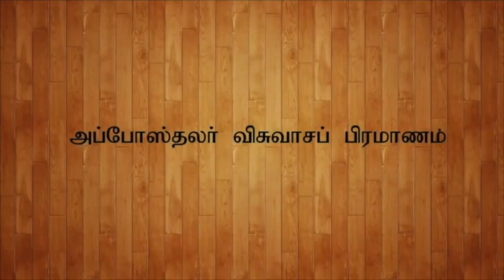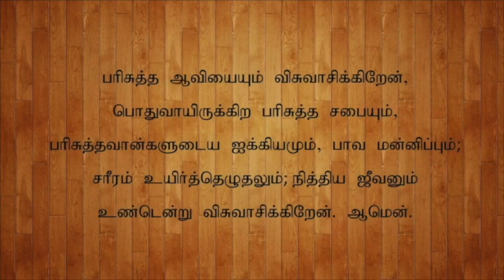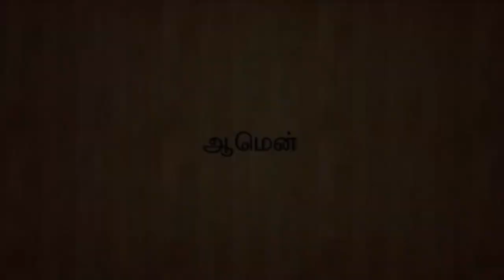CSI St Mark's Church, Trichy | Sunday Service | 12 05 2024